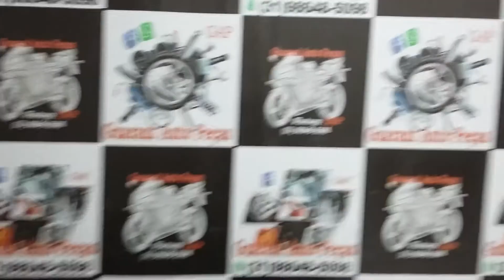Carenagem do Farol Dafra Smart 125 por R$280,00 Guarani Auto Peças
Guarani Auto Peças OFICIAL® guaraniautopecas Instagram @guaraniautopecasoficial